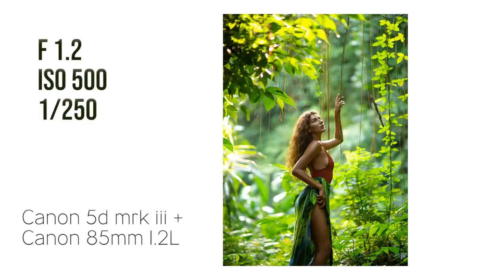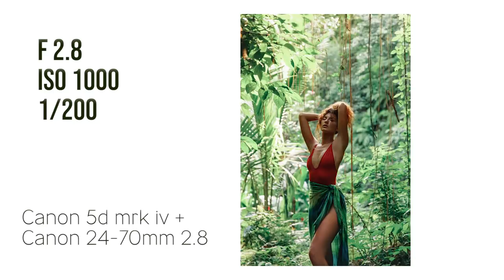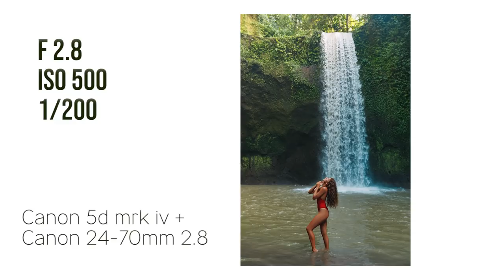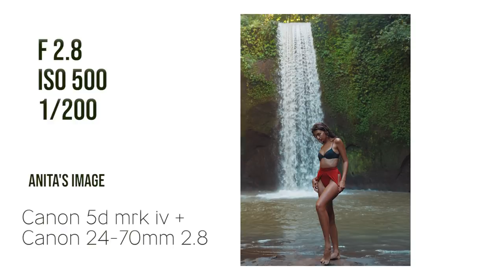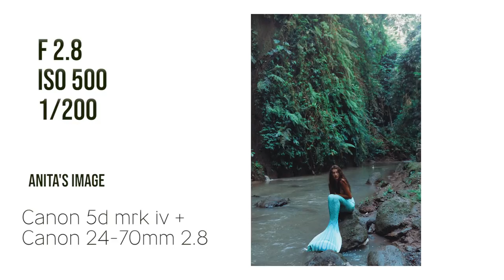Natural Light Waterfall Photoshoot in Bali, Behind The Scenes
I hope you guys enjoy this first Behind the Scenes video from my trip to Bali.

Don't forget to check out my freind and amazing photographer/content creator Anita Sadowska :

These courses are available for "Pro Members" only

Teenage Lullaby - Ooyy
Tei - Ooyy
Late Nights - Daxten
Faded - Ooyy

My info

Personal Insta : @irenerudnyk